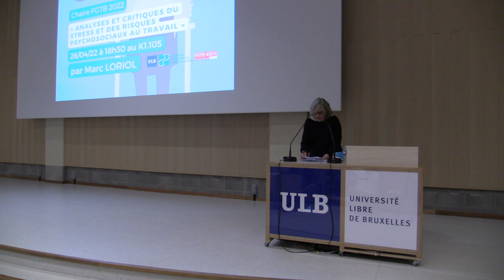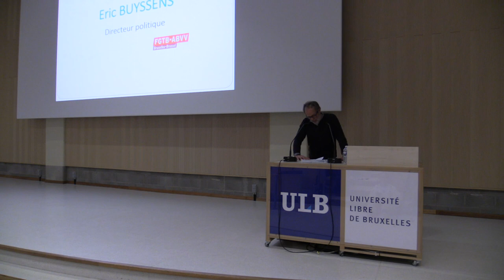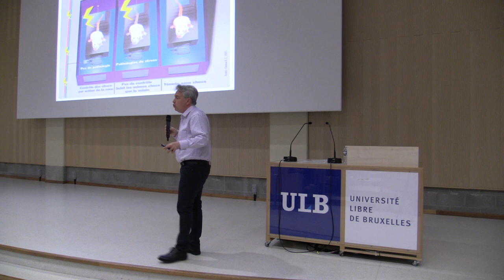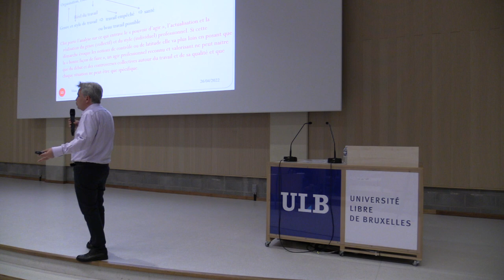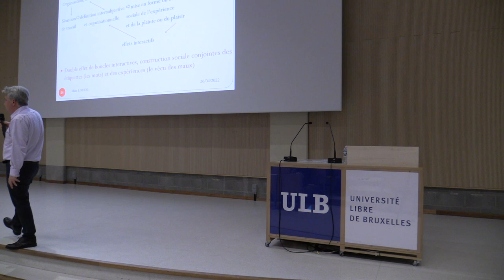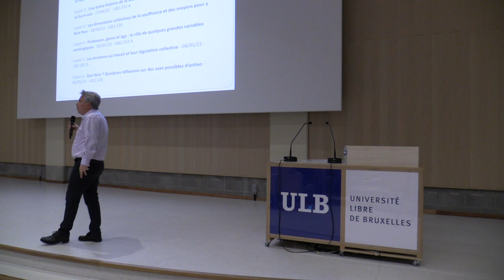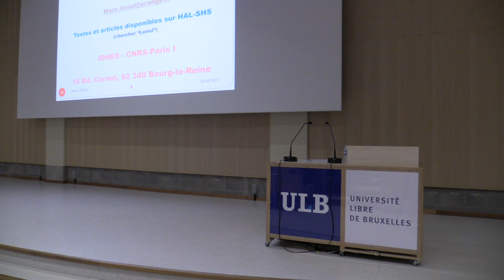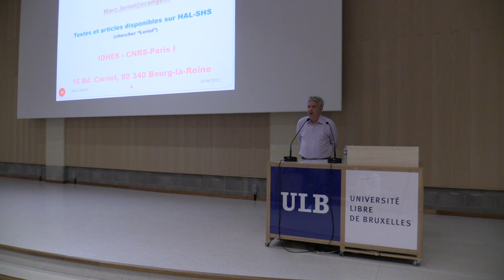Chaire FGTB 2022 : Analyses et critiques du stress et des risques psychosociaux au travail, M Loriol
Leçon inaugurale 26/04/22, par Marc LORIOL